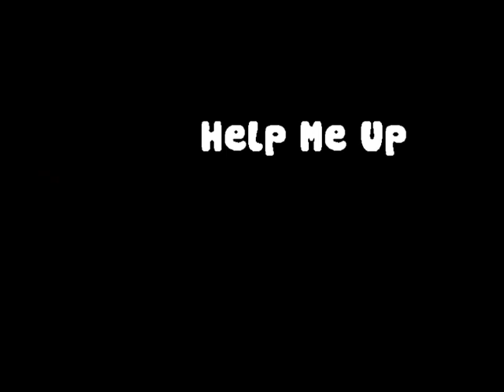World Of Goo Project Beta 1.13.1 GamePlay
- Bug Fix